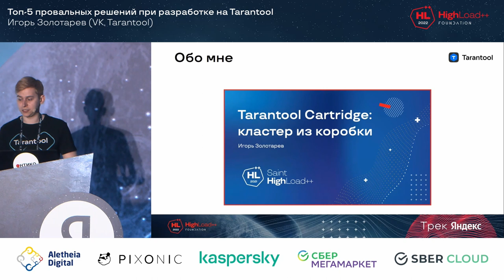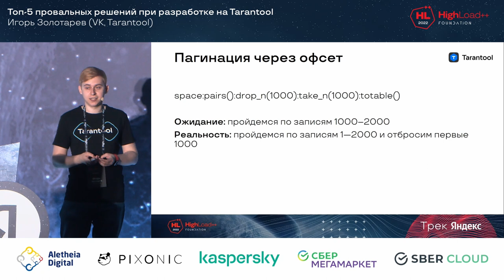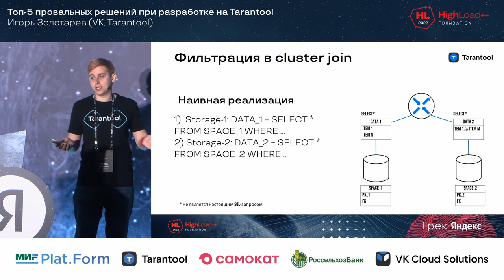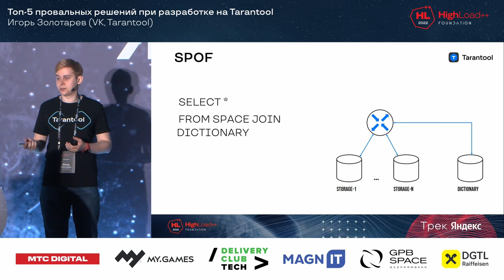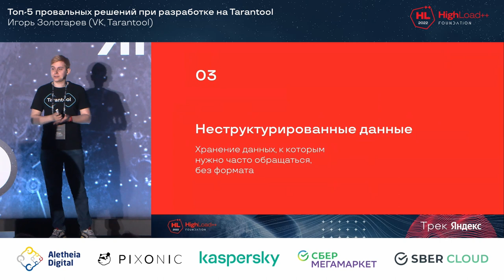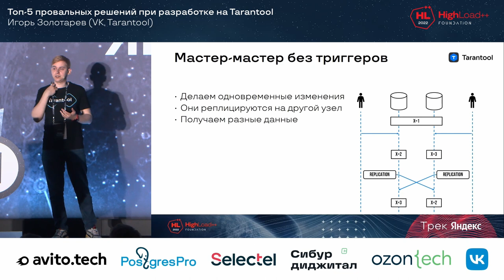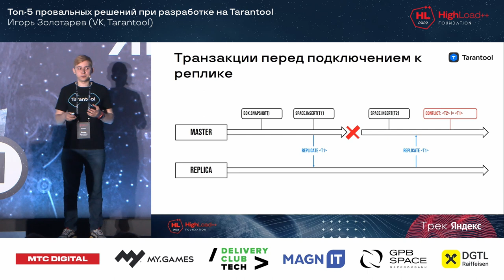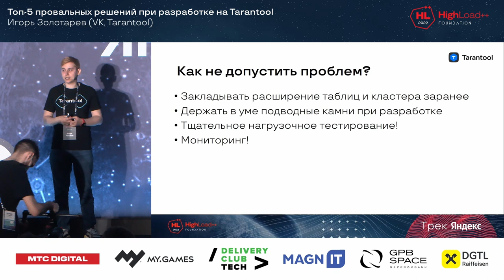Топ-5 провальных решений при разработке на Tarantool / Игорь Золотарев (VK, Tarantool)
HighLoad++ Foundation 2022

Из доклада вы узнаете о пяти провальных решениях при разработке кластеров на Tarantool, с которыми я столкнулся при работе с крупными проектами. Я покажу, как эти антипаттерны влияют на производительность и стабильность приложений, а также предложу варианты, как можно избежать проблем.